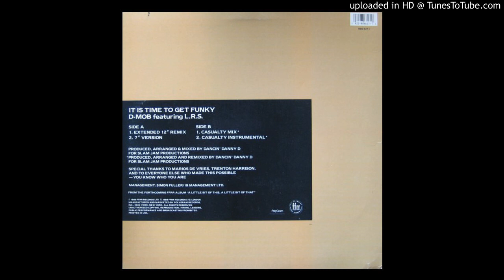D-Mob - It Is Time To Get Funky (Casualty Instrumental)